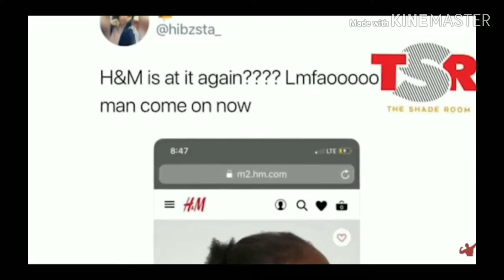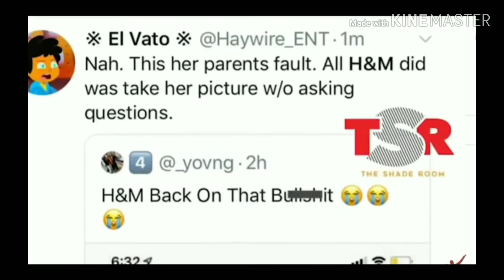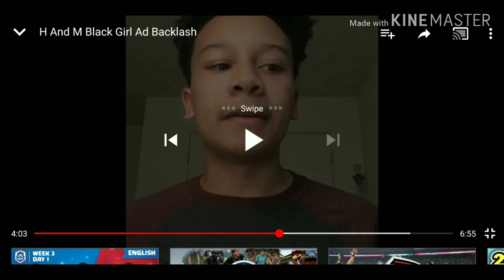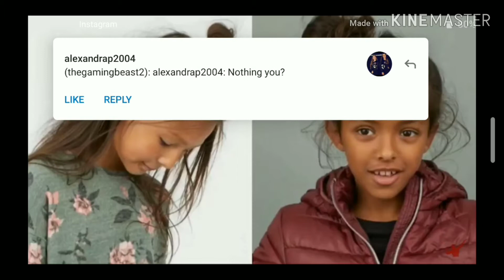H&M is on something or r they?🧐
Today I react to my buddy morris01 video from a few days ago talking about the h&m situation! Hope y'all enjoy!